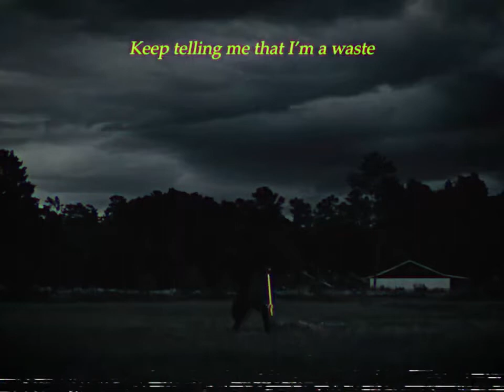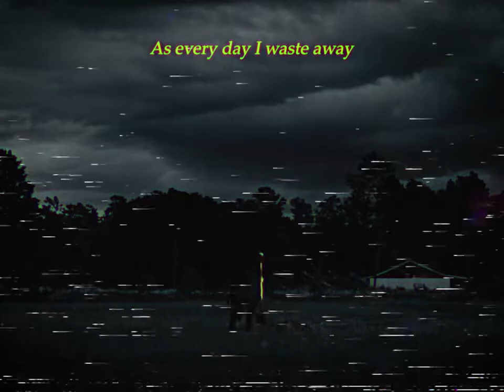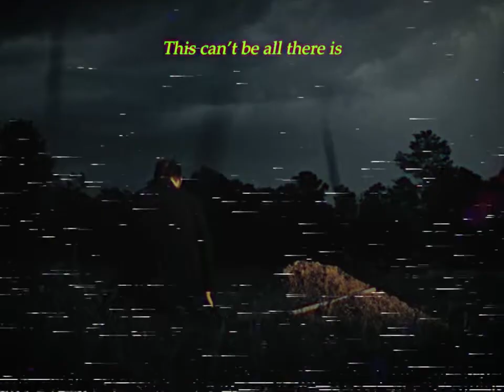Grieve - Heaven Knows (Official Visualizer)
LYRICS:

Bury me, no inner peace
I’ll drown in my complacency
I hear your voice, Can’t see your face
Keep telling me that I’m a waste

Watch it pass by on the outside
Looking in
(And I only have myself to blame)
Tired and self-deprived
Desperate to feel alive
To live again
Heaven knows I need to

I’ll numb the pain
And rot away on the inside
You’re not a part of me
My self replaced
You’ll know my name
Heaven knows that I need to change

As every day I waste away

I WONT BE CONFINED TO THE DIRT

I’m not sick
I’m not sick
I refuse to believe
That this is all there is

THIS ISNT ALL THERE IS
THIS CAN’T BE ALL THERE IS

I lost myself to what I thought I that could be
My past life pressing down on me
New face, the same disease
I can’t keep living in shame
I refuse to waste away

Produced by Andy Karpovck
Music and Lyrics by Evan Draper, Scott Ellis, Andy Karpovck, and Grieve

Video Produced by Psylo Digital
Directed by Evan Draper